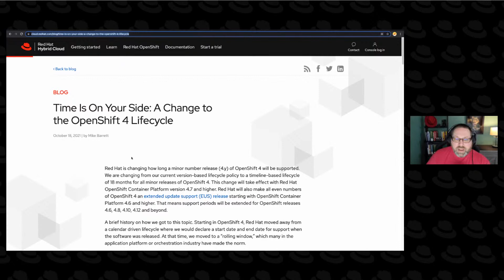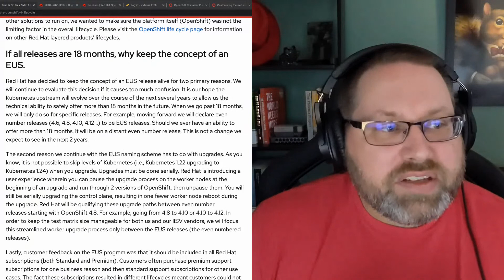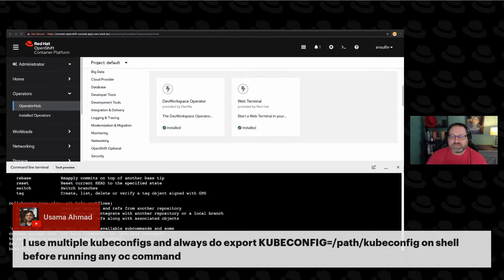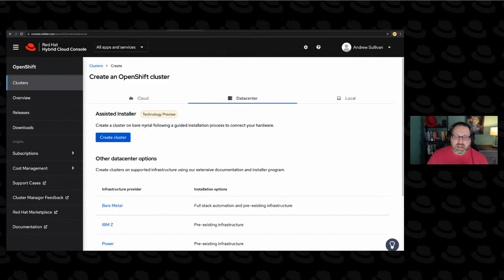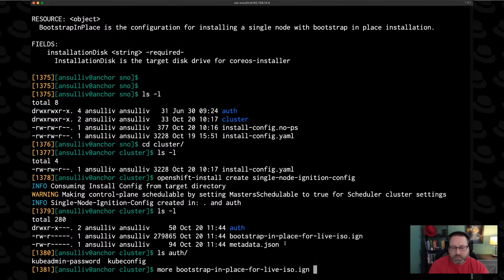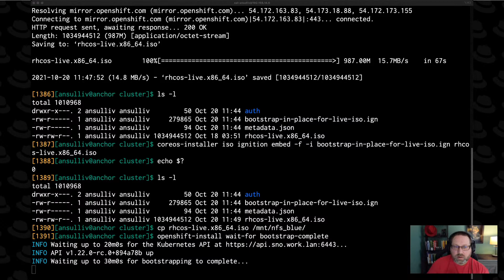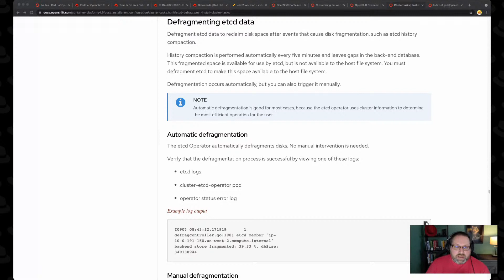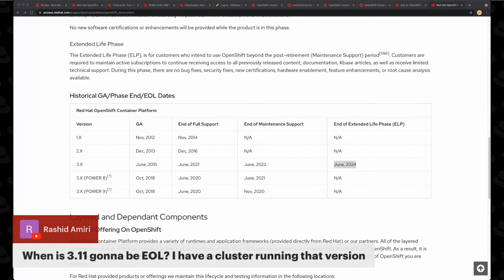Ask an OpenShift Admin (Ep 46): What’s new in OpenShift 4.9?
The latest Red Hat OpenShift release is at hand, so what does that mean for upgrades? In today's episode, we take an inside look at what's coming in OpenShift 4.9 and how these new changes and features can help you be successful in the hybrid cloud. Among some of the latest and exciting features for admins in this release, we'll explore MetalLB  support, single node OpenShift with UPI, certified Helm Charts, Kubernetes 1.22 changes, and much more. So join us live and bring your questions!

About Ask an OpenShift Admin:
Do you have questions? We want to answer them! Every Wednesday at 11am ET, hosts Andrew Sullivan and Chris Short sit down to answer your questions about Red Hat OpenShift.